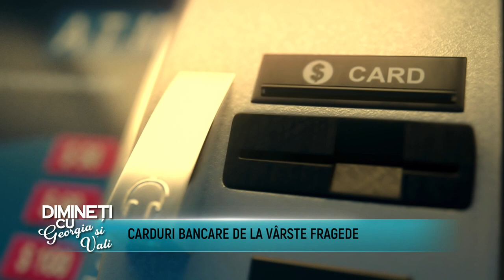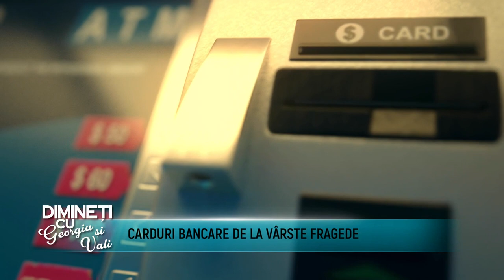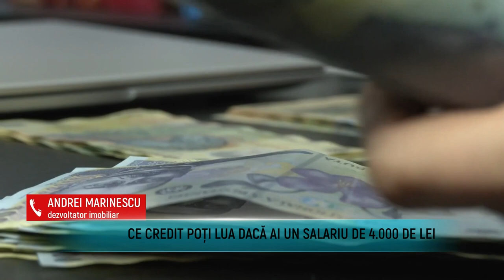Dimineti cu Georgia - Pixy Liao si Claudia Retegan - 6 Martie 2023 - P1 | MetropolaTV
Invitati: Bogdan Gheorghe SI Cristian Paparău
ABONAȚI-VĂ CANALULUI NOSTRU ȘI DISTRIBUIȚI PRIETENILOR
Details ↓ ↓ ↓